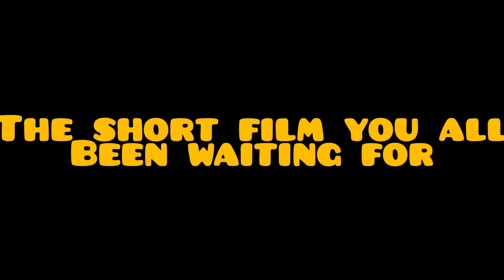the Game Official Trailer